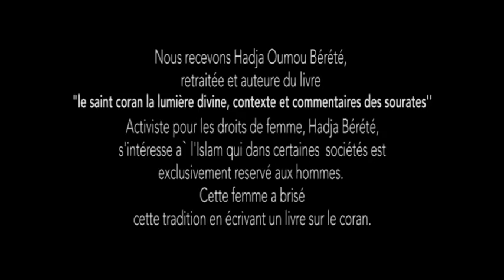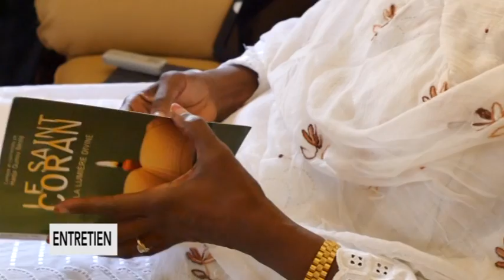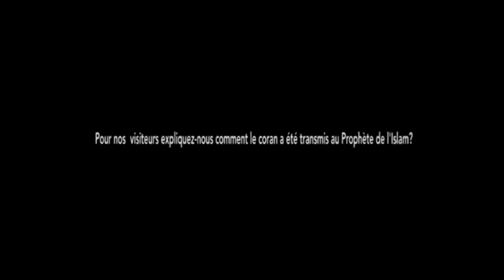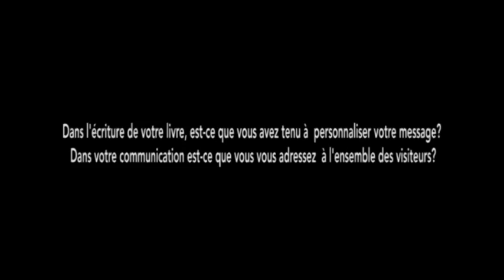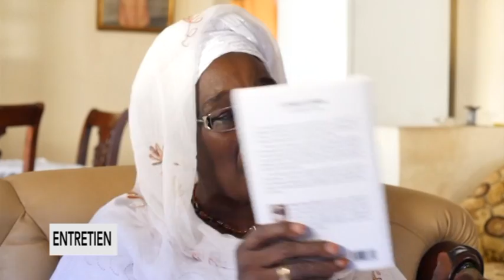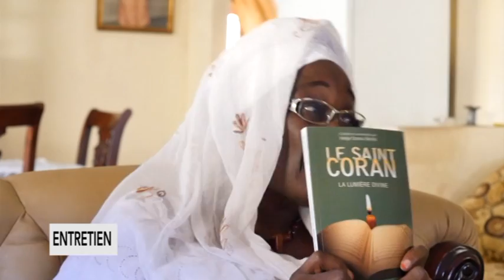Interview de HADJA BERETE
TV Interview de HADJA BERETE